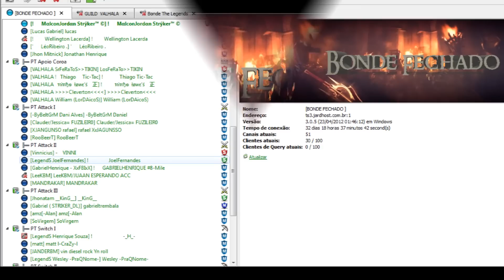Castle Siege ViperMu 01/11/2015 Guild WARLORDS Wins + 20 NEWXERAMASSACRADA!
BONDE FECHADO AND WARLORDS
BONDE DA VALHALA TMJ !

GUILD NEWXERA MASSACRADA !